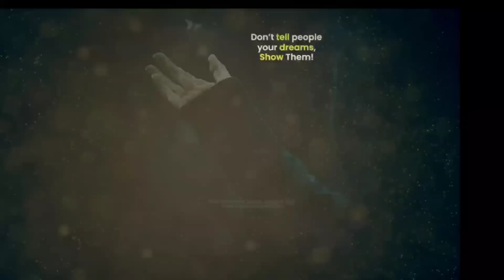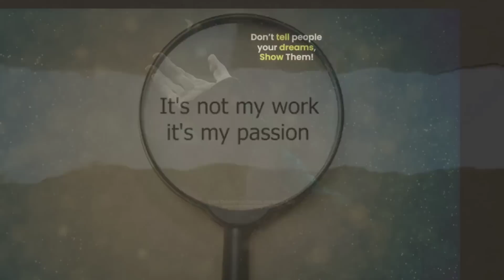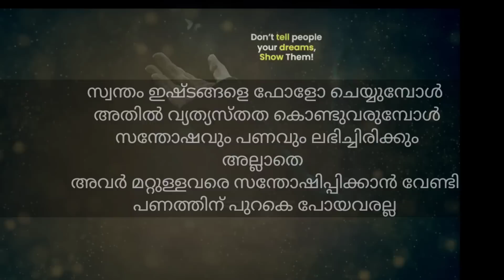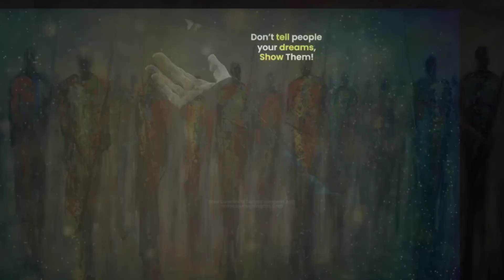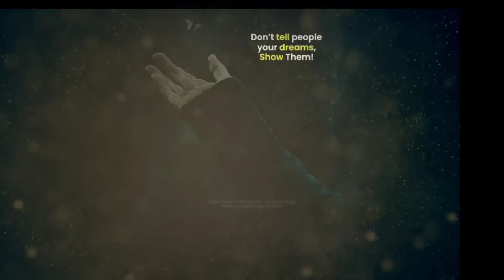ആരും കൂടെയില്ലാതാവുമ്പോൾ വൻ വിജയത്തിന്റെ തുടക്കമെന്ന് മനസിലാക്കൂ.